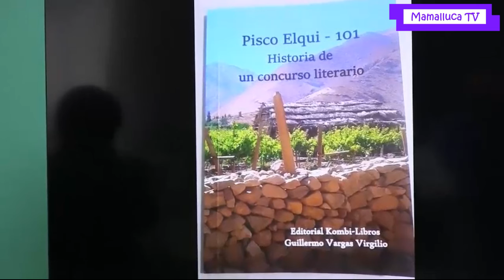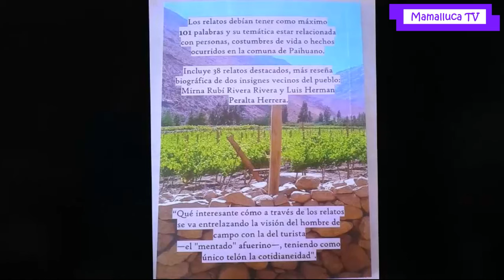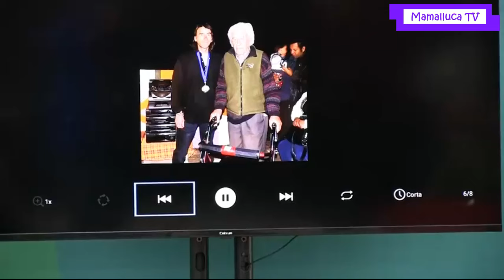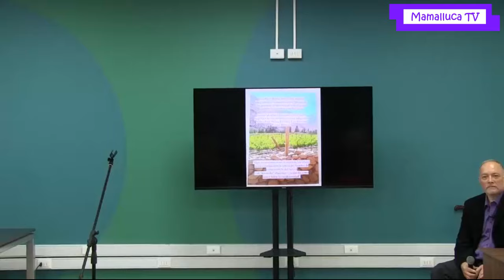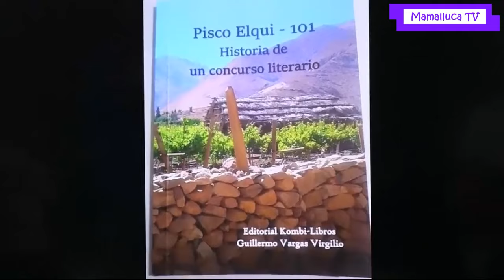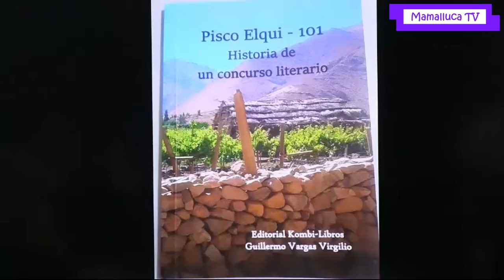Presentación libro "Pisco Elqui - 101. Historia de un concurso literario" Biblioteca Irma Salas.